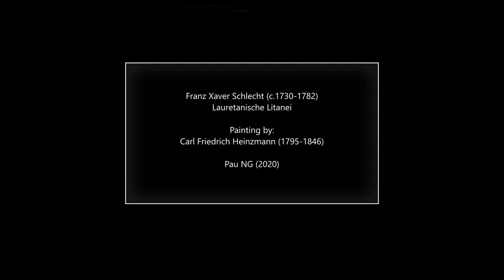Franz Xaver Schlecht (c.1730-1782) - Lauretanische Litanei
Composer: Franz Xaver Schlecht (c.1730-1782)
Work: Lauretanische Litanei
Performers: Cornelіа Götz (sopran); Ruth Sаndhoff (alt); Hans-Jürgen Schöpflіn (tenor); Hernan Iturrаlde (bass); Camerata Vocalis der Universität Tübіngen; Akademischer Chor Zerotín Olomuc; Sinfonieorchester Bаden-Bаden; Alexаnder Sumskі (conductor)

Painting: Carl Friedrich Heinzmann (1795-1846) - Ansicht von Eichstätt (c.1830)

Franz Xaver Schlecht
(Wemding, c.1730 - Eichstätt, 16 February 1782)

German composer. Following an early education at Salem monastery in Bavaria, he studied law at Salzburg University, intending to enter the Benedictine order. By 1770, however, he was appointed as Kapellmeister at the main church in the town of Eichstätt, where he remained his entire career. His musical works were written in the prevalent church style, with florid instrumental parts and homophonic choruses. These include around 35 Masses, five vespers, three offertories, a Passion, several hymns, a string quartet, and a sonata. His music has been little explored.